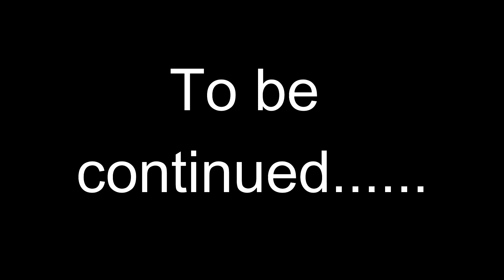GTA 5 : Upgrading IRON MAN into Super IRON MAN in GTA 5 | IRON MAN Upgraded Power into God Level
🔭Mobile Tripod
📞My Phone
💻My Laptop